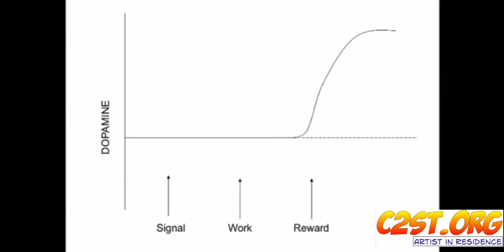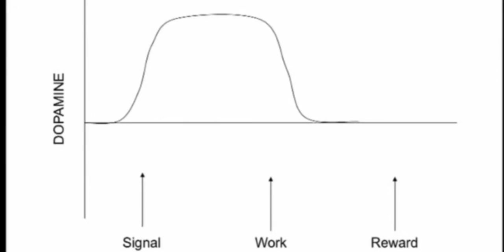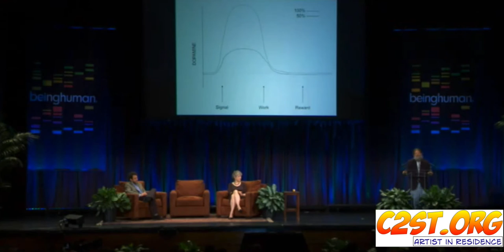Neuroscience of Chicago Cubs Fans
C2ST Artist in Residence Aaron Freeman pretends to interview Stanford University Neurobiology professor Robert Sapolsky on the difference between the brains of Chicago Cubs fans and those of lesser beings.  According to Sapolsky part of the difference may have  to do with higher sustained levels of the neurotransmitter dopamine.